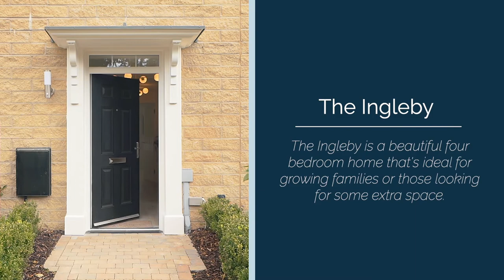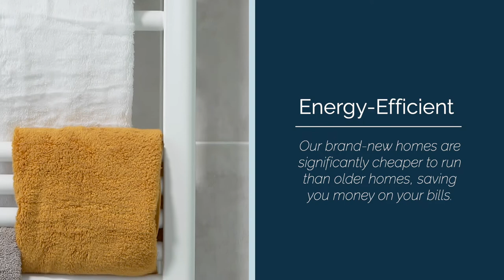David Wilson Homes - The Ingleby at Centurion Village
We can't wait to show you The Ingleby at Centurion Village. Step inside and you'll discover an airy open plan kitchen, which is ideal for family life and entertaining. It's filled with natural light through French doors, so you can overlook your garden every morning with a cup of tea in hand. A separate utility provides you with plenty of space to hide away the less glamorous bits of your home. The spacious lounge provides a perfect place for the family to relax.

Step upstairs and you'll find an en suite main bedroom, a further double bedroom and two singles. How you choose to use your space is completely up to you, but if you're looking to work from home, one of the single bedrooms would make a brilliant home office.